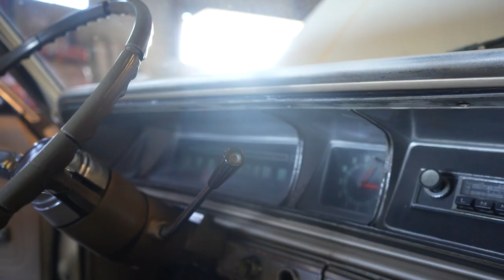Este CHEVROLET IMPALA del 66 SUENA ESPECTACULAR!!!! | Rocket Wolf Garage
En el episodio de hoy nos vamos a Alicante a conocer a Jose Luis y su Impala de 1966. Tiene el motor un poco modificado y un sonido espectacular.